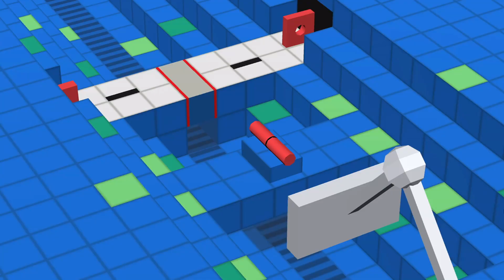Widget Remix | tunesfromlucas Rhythm Heaven Custom Remixes | Gameplay Showcase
The chart for Widget Remix, the second remix of the Rhythm Heaven Custom Remixes album.

There is no way to play the chart currently, I am only planning on releasing the project if I know there are people who want to play it.

Rhythm Heaven belongs to Nintendo and Tsunku♂, this is simply out of love of the Rhythm Heaven series and I am not trying to capitalize off of it in any way.